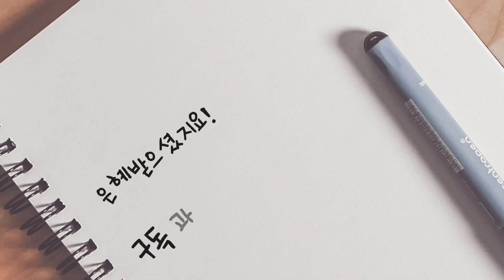(Thanksliving - 조용기 목사님의 천국설교 ''재판장과 아버지") 매일 아침7시 유튜브방송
(Thanksliving - 조용기 목사님의 천국설교 '재판장과 아버지')

(기업)
 창업,재창업/온오프라인 마케팅/SNS마케팅/유통전략/상권분석
(교계)
(저서)
(경력)
 300여 업체/종교단체 컨설팅 및 강의
(소속)
(종교)
 여의도순복음교회 장로
(온라인 채널)